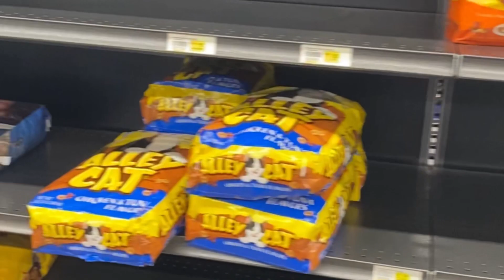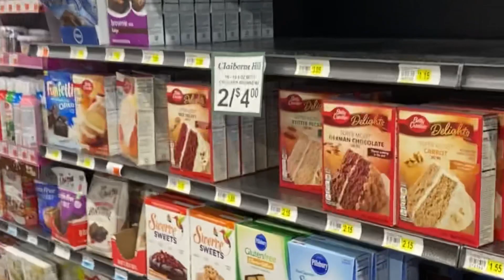После урагана в магазине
Я в местном магазине после урагана. Разбирают все на свете. Один час езды от Нового Орлеана. Местный местечковый магазинчик.